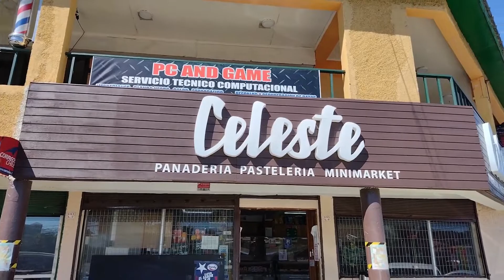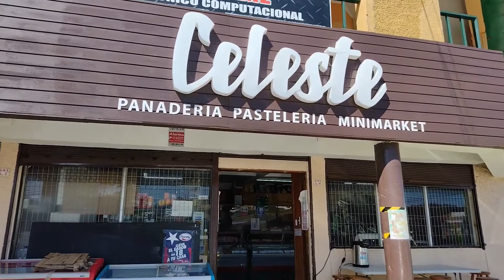Placilla de Peñuelas